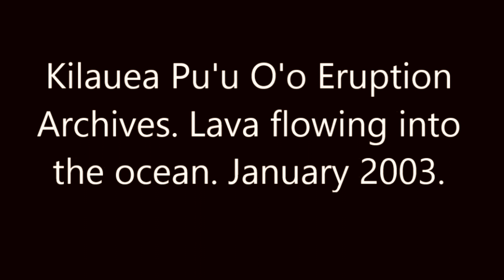Helicopter and boat has close call with lava! January 2003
Archived stock footage of a boat and helicopter near lava entering the ocean. January 3, 2003